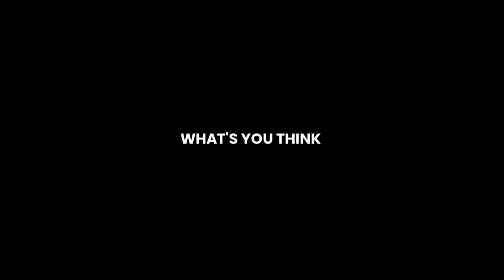BIGGEST COLLABORATIONS 😲 FREE FIRE & ROUK BUNDLE RETURN ⚡💥 CLAIM FAST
BIGGEST COLLABORATION 😲 ROUK BUNDLE RETURN ⚡💥 CLAIM FAST
Ненужные теги:
bug
m1887